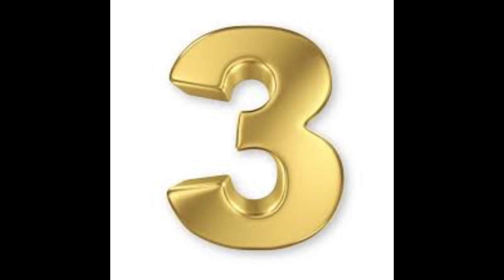"Discover the Top 3 Most Beautiful Places in South Korea"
"Join us as we explore the stunning landscapes and breathtaking natural beauty of South Korea. From the serene beaches of Jeju Island to the majestic peaks of Seoraksan National Park, we'll take you on a virtual tour of the top three must-see destinations in this amazing country. With its rich history, vibrant culture, and breathtaking scenery, South Korea truly has something for everyone. So sit back and let us transport you to some of the most breathtaking places on earth!"